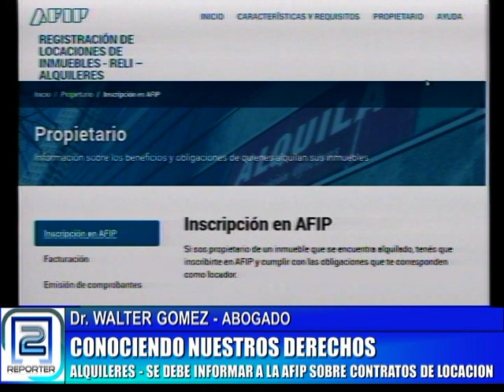ALQUILERES - SE DEBE INFORMAR A LA AFIP SOBRE LOS CONTRATOS DE LOCACION.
DR. WALTER GOMEZ - ABOGADO.
MICRO CONOCIENDO NUESTROS DERECHOS.
REPORTER DOS - 03/03/2021